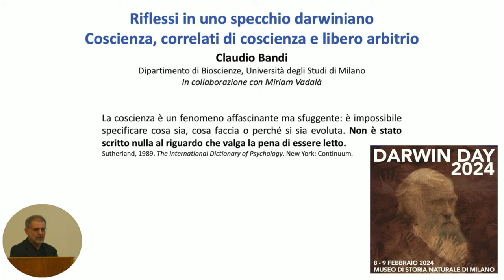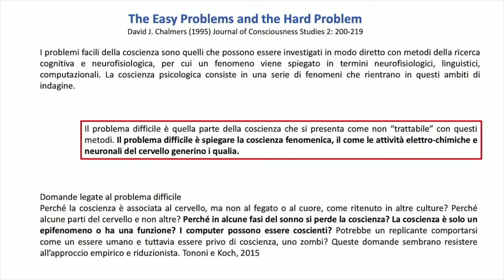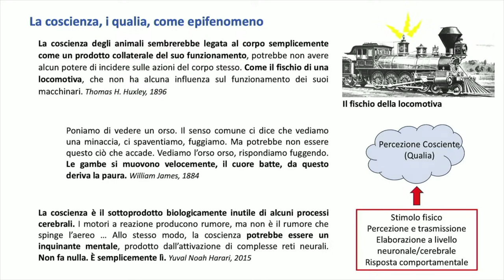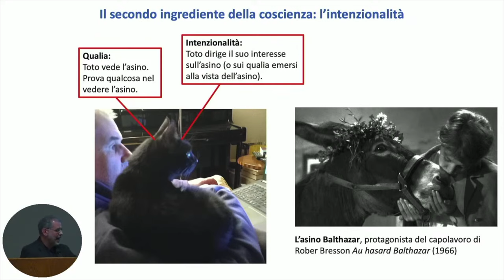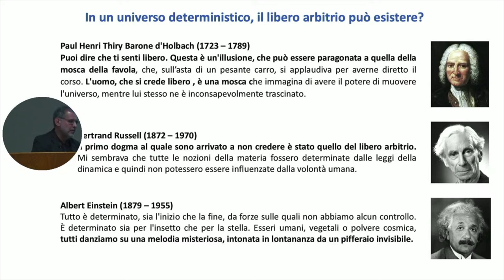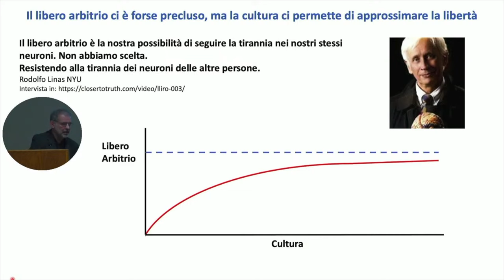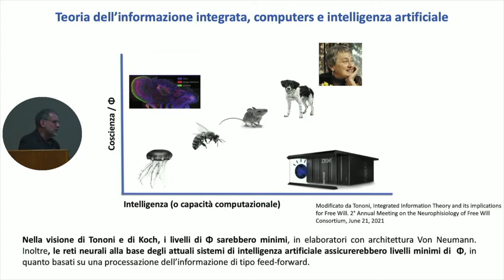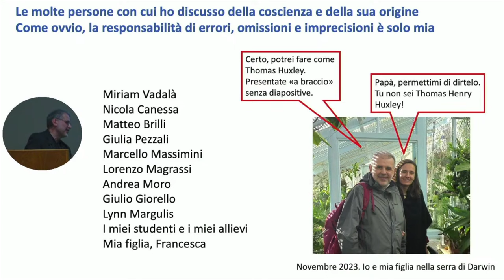Riflessi in uno specchio darwiniano: coscienza, correlati di coscienza e libero arbitrio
Claudio Bandi – Dipartimento di Bioscienze, Università degli Studi di Milano - Statale

La coscienza, quel fenomeno che ci permette di sperimentare il mondo in modo soggettivo, è da secoli oggetto di studio e dibattito tra filosofi, psicologi e, più recentemente, neuroscienziati. Sebbene il dibattito sia lontano dall'essere concluso, gli sviluppi nelle scienze cognitive e nella neurobiologia hanno aperto nuove prospettive sulla comprensione di questo enigmatico aspetto dell'esistenza umana.

Un punto di partenza interessante per approfondire il concetto di coscienza è l'articolo di Tom Nagel, "Cosa si prova ad essere un pipistrello?", che invita a riflettere sulla natura intrinsecamente soggettiva delle esperienze coscienti. Nagel sottolinea la difficoltà di comprendere pienamente le esperienze di un altro essere, a causa della natura qualitativa e soggettiva di tali esperienze, denominate "qualia" [01:09]. Questi aspetti della coscienza, pur essendo fondamentali per la nostra esperienza, rimangono uno dei maggiori misteri per la scienza.

La distinzione tra i cosiddetti "problemi facili" e il "problema difficile" della coscienza, introdotta da David Chalmers, aiuta a inquadrare il dibattito [03:42]. I problemi facili si riferiscono alle funzioni cognitive e comportamentali che possiamo studiare e comprendere attraverso i metodi scientifici attuali. Il problema difficile, invece, riguarda la questione di come e perché le attività neuronali diano origine a esperienze soggettive. Questa distinzione evidenzia l'enorme sfida che rappresenta il tentativo di spiegare la coscienza attraverso i meccanismi fisici del cervello.

Alcuni filosofi e scienziati hanno proposto che la coscienza possa essere un epifenomeno, cioè un prodotto secondario dell'attività cerebrale che non ha un ruolo causale diretto nel comportamento [07:27]. Questa prospettiva solleva interrogativi profondi sul libero arbitrio e sulla natura della volontà umana, con implicazioni che vanno ben oltre il campo della neuroscienza, toccando la filosofia e l'etica.

Tuttavia, l'idea che la coscienza possa essere stata sottoposta alla selezione naturale e abbia acquisito una funzione evolutiva specifica offre un'alternativa intrigante [09:17]. Questo approccio suggerisce che i qualia, pur essendo emersi in modo casuale, siano stati successivamente cooptati dall'evoluzione per svolgere ruoli cruciali nella sopravvivenza e nella riproduzione degli organismi.

Le ricerche sul cervello e sulla coscienza hanno anche sollevato questioni sul potenziale per la coscienza nelle macchine. La Teoria dell'Informazione Integrata di Giulio Tononi propone un modello in cui la coscienza emerge da sistemi capaci di elaborare informazioni in modo integrato e autonomo [20:13]. Questa teoria apre la possibilità che forme non umane di coscienza possano esistere, sfidando ulteriormente la nostra comprensione di cosa significhi essere coscienti.

In conclusione, il viaggio verso la comprensione della coscienza ci porta ad affrontare alcune delle domande più profonde sull'esistenza umana. Sebbene le risposte siano ancora lontane, il progresso nelle scienze cognitive, insieme ai contributi della filosofia e di altre discipline, continua a illuminare il cammino. La coscienza, con la sua profonda interconnessione tra la materia e il pensiero, rimane uno dei grandi misteri della scienza, un enigma che ci sfida a guardare oltre i confini della conoscenza attuale.

*Testo generato con ChatGPT4